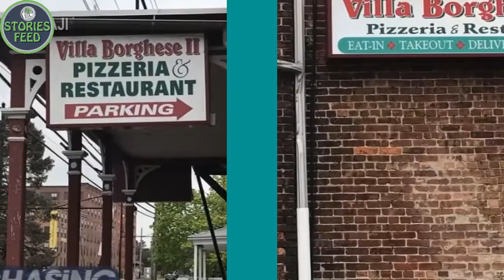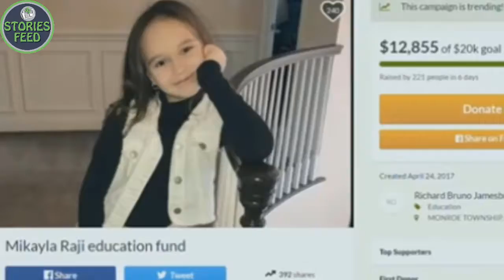Girls Dad Dies Before She's Born 8 Years Later, mother sees her staring at stranger in pizza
Girl’s Dad Dies Before She’s Born – 8 Years Later, Mother Sees Her Staring At Stranger In Pizza Restaurant

Many daughters share a special relationship with their fathers. It’s no different for the girl in this particular story, only her dad is dead.
And she’s never met him.
Mikayla is an 8-year-old girl living with her mom in New Jersey, USA.
She’s never met her dad. He served as a police officer, but was killed before Mikayla was born when he was hit by a drunk driver.

One evening, Mikayla and her mom went to an Italian restaurant in Helmetta, known as Villa Borghese.
Police officer Joseph Quinn was also there to eat dinner.
Only, when it came time to pay for his food, Joseph was told by the waitress that his meal had already been paid for.
Joseph asked the waitress who his benevolent benefactor was, but she refused to say – the individual wanted to remain anonymous.

However, with Joseph being both curious and a police officer at heart, he decided to launch his own investigation to find the guilty party.
After a while, he realized that it was Mikayla.
Then when he heard the reason for her generosity, he was so touched that he wanted to do something nice back.
Although she never met her own father, Mikayla had always respected and looked up to officers who risk their lives everyday in order to make the world a safer place.

Joseph decided to start a collection to help pay for Mikalya’s schooling.
Today, the amount stands at a little over $15,000 – a truly fantastic way of saying thank-you to a little girl with kindness in her heart.